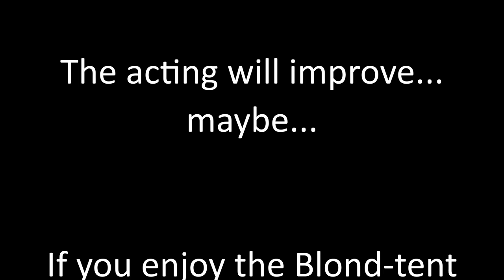ACNH: DOOM Eternal Island - Episode 1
DOOM Eternal Island
Episode 1

It's another day on an island paradise. The wasps are stingin', the villagers are singin', and everyone is happy. Everyone except Tom Nook.

Tom delivers an ultimatum that Blondie can't ignore. In a bid to meet the ultimatum, Blondie unwittingly opens a Pandora's box of trouble. What harm could come from the contents of a glass bottle?

DOOM Island dream code:  DA-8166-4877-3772

This series is equal parts Animal Crossing love letter, critique, parody, and silly fun. I started making a themed island to record and upload. The idea expanded and quickly overtook the original vision. This ridiculous series is the result. I love DOOM Eternal and am charmed by Animal Crossing: New Horizons, so this island was a no-brainer.

Keep those boots dirty and the fire lit.

Asset credits

Hitman 2 - "Main Title theme"
Jesper Kyd

Unreal Tournament - "Razorback"
Peter Hajba

Mafia video game OST - "Listen, and listen good"
Daniel Vávra and Vladimir Šimůnek

Sounds
If you own these sounds and are unhappy with my usage of them, please notify me and I'll remove them.